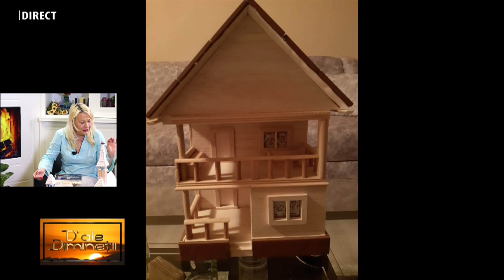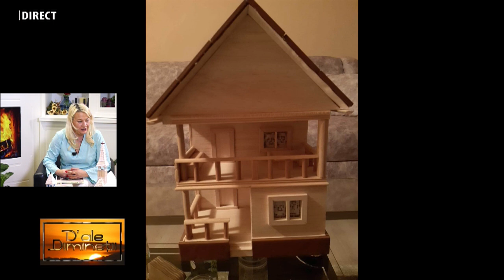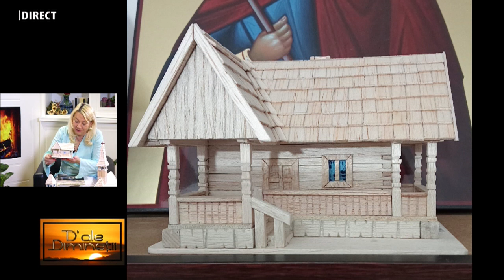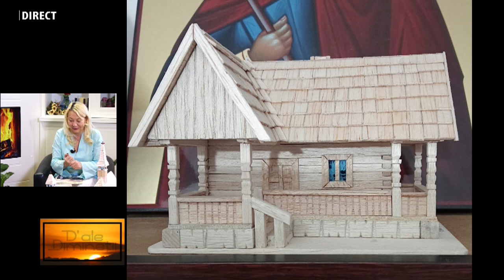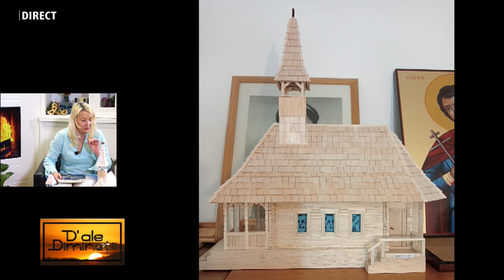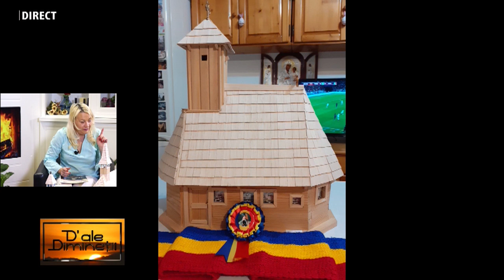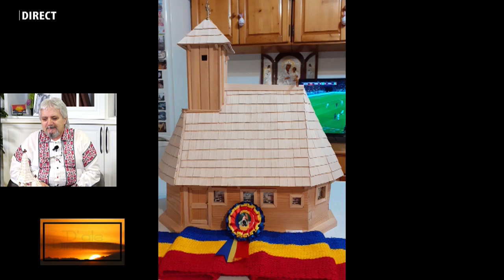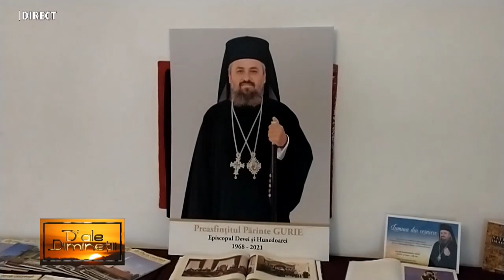D ale diminetii - DORIN OLARIU - 22 FEBRUARIE 2024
DORIN OLARIU la HUNEDOARA 1 TV la emisiunea „D’ALE DIMINEȚII”, realizată de IOANA POP.